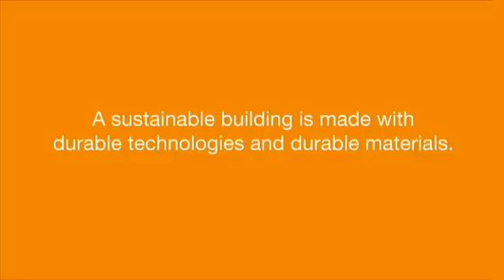A sustainable building is made with durable technologies and durable materials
Sustainability? For Toru Tsuchihashi of Mori Building it means to develop buildings that are durable and can be used for a long time and are still able to adjust to changes in the future.
Especially in Japan, a country prone to earthquakes; a high resistance to control tremors is important to make it durable. This is possible with new technologies and innovative products. To maintain a sound and sustainable structure, the use of BASF products like the Concrete Admixtures to reinforce concrete and raise its structural quality is an important step.
Toru Tsuchihashi talks about their philosophy of creating Green, living in a way that will preserve Green Space for many generations to come. A vertical garden city is not only sustainable but also improves the quality of life in urban life settings. To create a city in an eco-friendly way, Mori Builds uses a lot of BASF products. The long history of BASF in developing sustainable products is something Toru Tsuchihashi admires and looks for in their material provider.
Loop Road No. 2 is one of these projects, where BASF products and technologies are used. The biggest challenge was to construct a building that has a built road underneath. The 250 meters high construction had to use fewer pillars, each having to bear a higher weight. It was necessary to use very durable concrete for a sustainable structure. BASF is a reliable partner for Mori Building that ensures the strongest, safest and most durable buildings are built for the future.

Further information about the collaboration between Mori Building and BASF, as well as other sustainable construction stories can be found at: